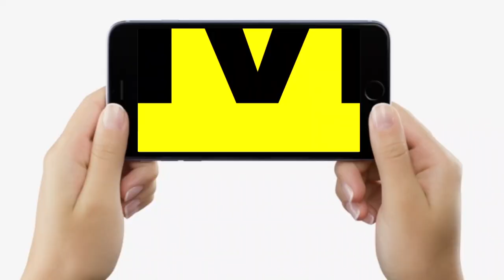Bihar में चालान कटने का खौफ तो देखिए, Car में भी Helmet पहनकर घूम रहे लोग, गुस्सा भी बहुत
Bihar में चालान कटने का खौफ तो देखिए, Car में भी Helmet पहनकर घूम रहे लोग, गुस्सा भी बहुत | Bihar News | LiveCities